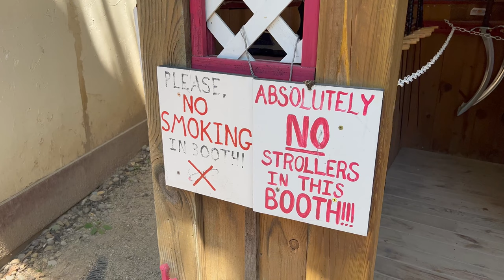Renaissance Faire 2022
Me and my friends juice it up at The Bristol Renaissance Faire!